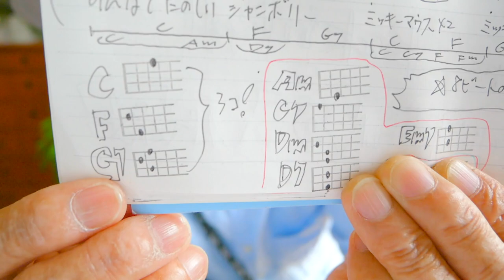【2022改訂版】ミッキーマウス・マーチ / コード３つ！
・初心者Ver 2:34　・かっこいいVer  19:16

ウクレレでキッズソング大集合ー！

2022/11/5~6 新宿御苑にてイベントに出演決定！